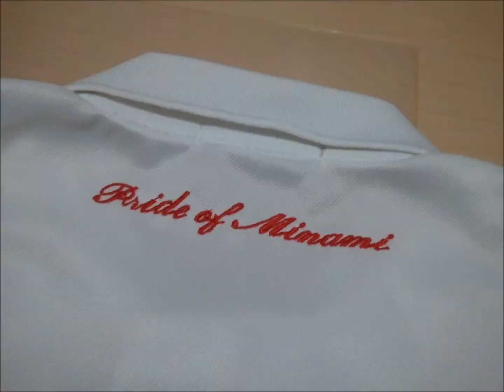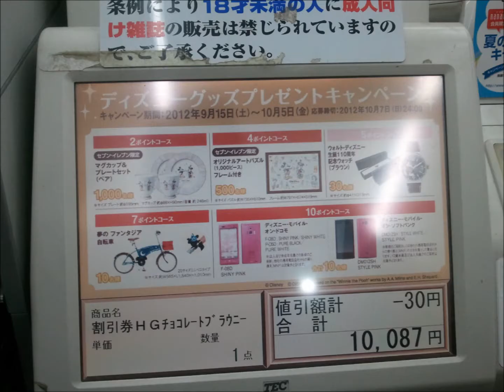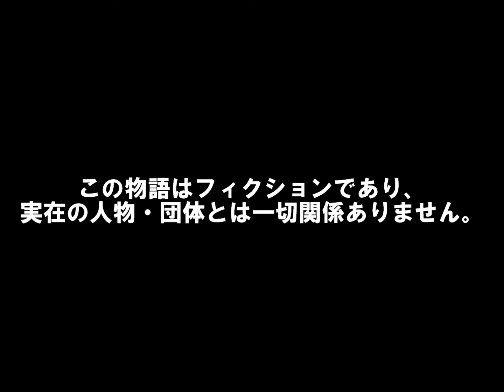ほいな２０１２夏～四度目の菅平を闘った者達の物語～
第30回サッカーマガジンカップ2012。
４度目の菅平に挑む男達がそこにはいた。
そんな７人の６日間の物語...。

稲穂キッカーズ２０１２夏に参加した４、５年生の想い出に特化したスライドムービーであり、その他の稲穂キッカーズに所属するメンバーの想い出を対象とするものでは一切ありません。

「ムービー」という文化を稲穂に根付かせた男の最後の動画制作。
これが、本当に、最後です。